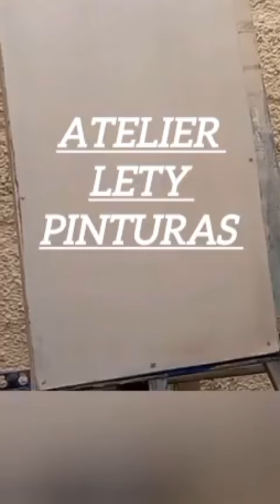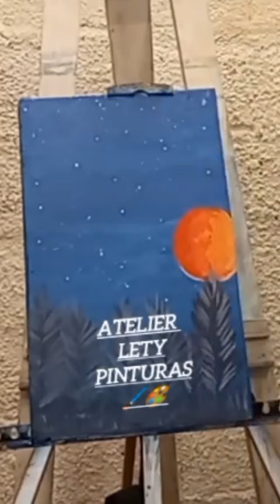TUTORIAL Pintura Luna Roja crear pasoapaso arte @atelierprofeletypinturas pinturaacrílica🇺🇾🎨🖌